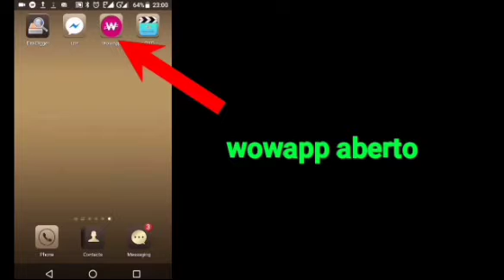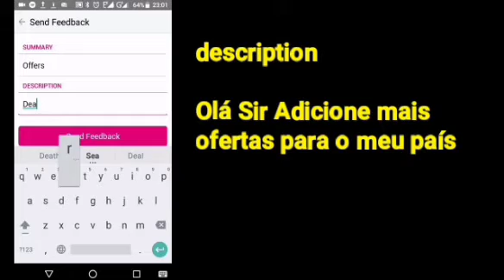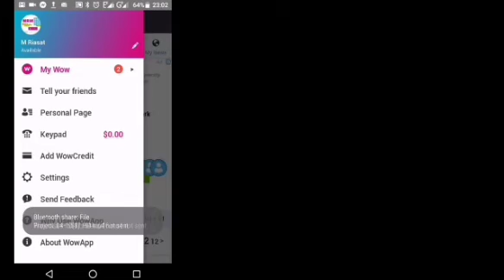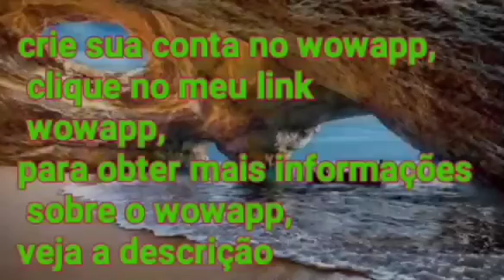envie um feedback para wowapp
join the wowapp